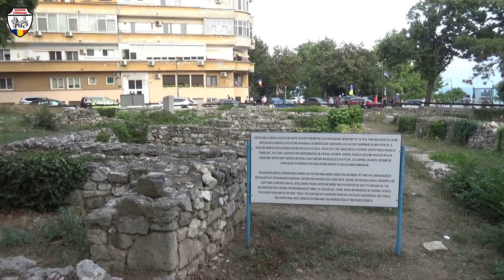ZIUA MARINEI ROMÂNE 2023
Ziua Recunoștinței - 14 august 2023
Ziua Marinei - Constanța
Retragerea cu torțe